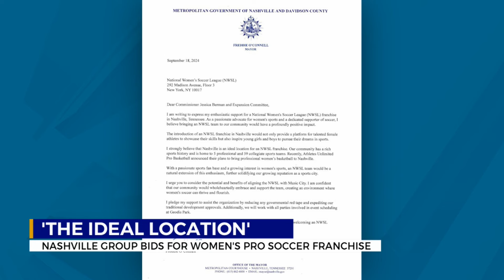USWNT to take on Iceland at Geodis Park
The U.S. Women's National Team will take on Iceland on Sunday in Nashville.